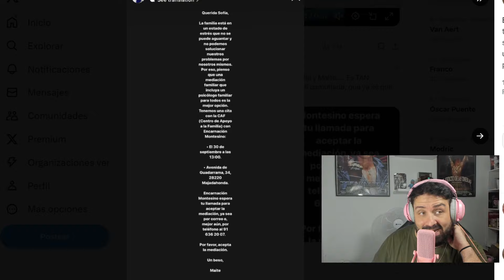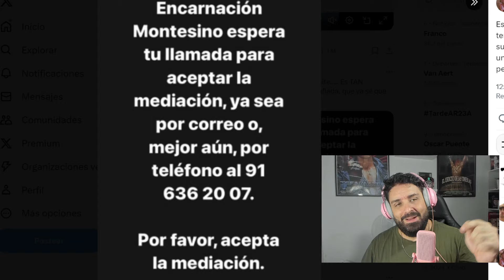💣Comunicado bomba de Maite Galdeando avisando a Sofia " He pedido AYUDA para toda la FAMILIA"